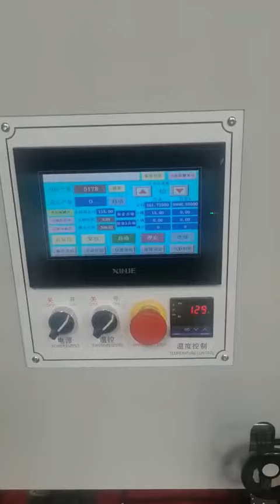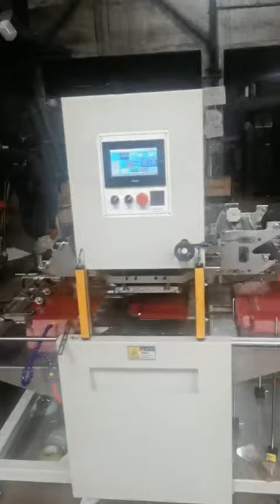mini automatic gold stamping machine for calendar and hard cover book etc